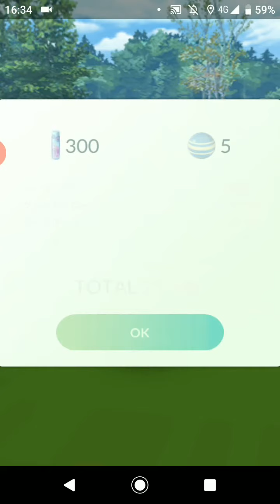ポケモンGO「ソロレイドでシードラをGETするまで」（2）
手持ちポケモン（my pocket monsters）：リーフィア、サンダース、ナッシー（アローラのすがた）、エレキブル、モジャンボ
天候（weather）：曇（cloudy）
シードラの切り札：ハイドロポンプ（hydro pump）

イーブイの進化系2体参加